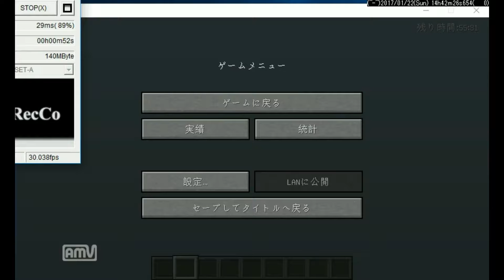［Minecraft] Smallest Button type 2x2 sand door